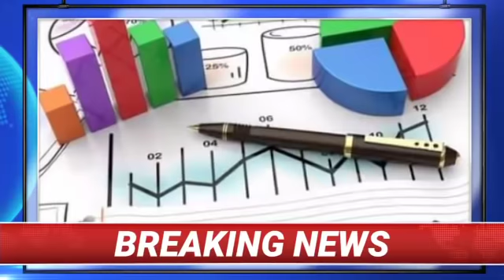Special News for Government Employees about Salary increase and Pension by Mudassar Khokhar